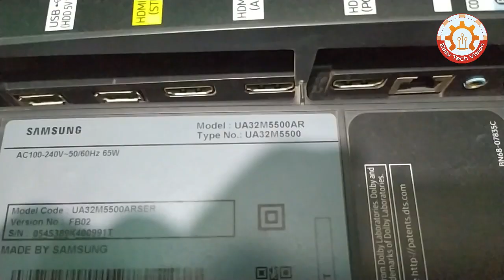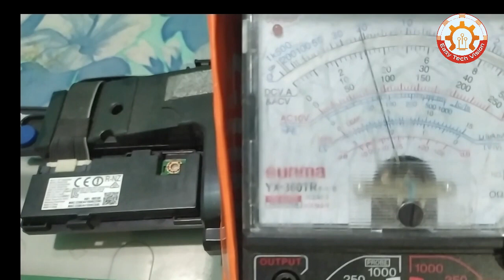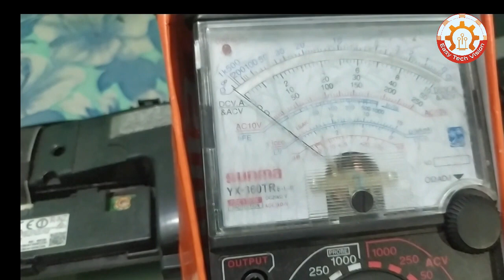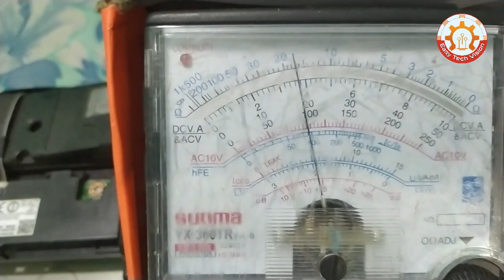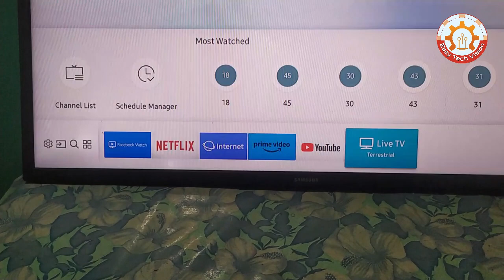স্যামসাং স্মার্ট এলইডি টিভি মেরামত # How to repair Samsung smart LED tv #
Binoy Sarker
Easy Tech Vision

All Contents provided by This Channel is meant for Educational & Information purpose only.
@Binoy Sarker
Electrical & Electronics Servicing